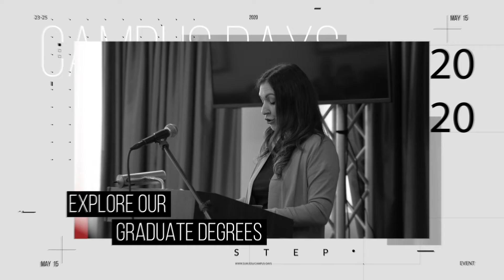Virtual Campus Days - SUM Bible College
Are you called to ministry? SUM is hosting an online campus day! Friday, May 15th, 2020 at 8am, 1pm, and 6:30pm PST. To learn more visit, sum.edu/campus-days.